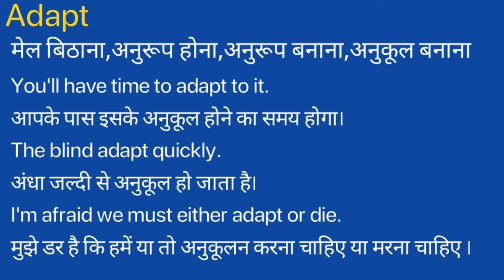Adapt Meaning in Hindi/Adapt ka Matlab kya Hota hai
Adapt meaning in Hindi
Adapt ka Matlab kya Hota hai
Adapt ka Hindi Meaning
Adapt explained in detail.

इस विडियो में मैं  ,Adapt शब्द का इंग्लिश में अर्थ या मतलब क्या होता है इसके के बारे पूरी विस्तृत रूप से बताया .